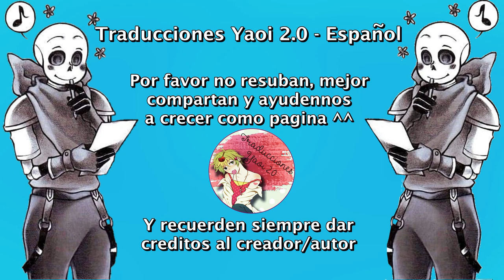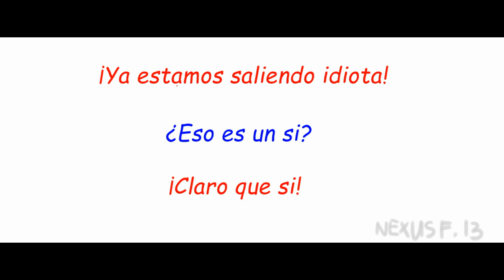Un mal día ❤ Kustard ❤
Nosotros solo nos encargamos de traducirlo ^^
Música...
Abandoned - Out Of The Grave

Sans
Red
fellSans
underfell
Sanscest
kustard
redxsans
clasicsans
Romance